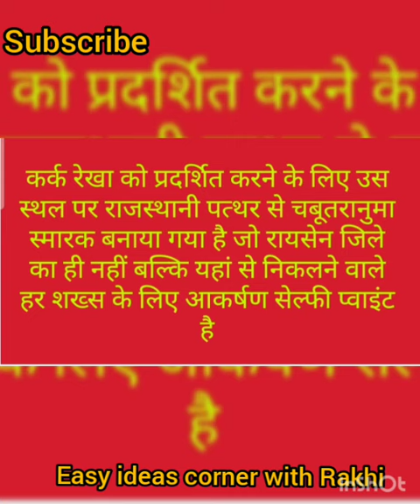Tropic of cencer.......।।।। कर्क रेखा भोपाल ( म.प्र.) ।।।।।